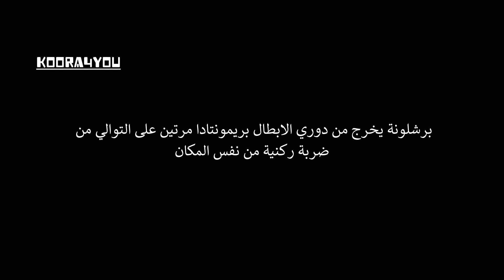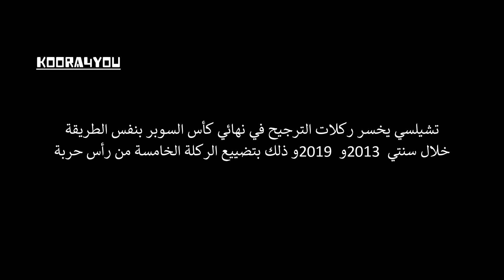أغرب 8 صدف في تاريخ كرة القدم 2 ◄ لن تصدق انها حدثت بالفعل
أغنية :
Maroon 5 - Girls Like You